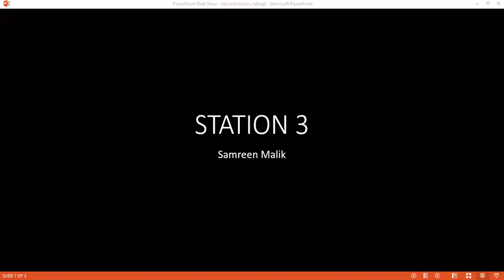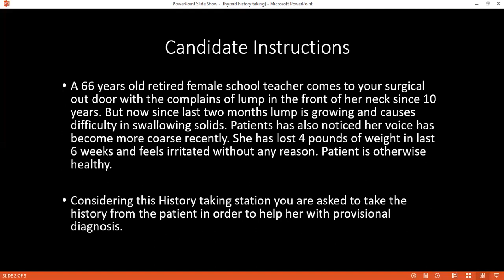HISTORY TAKING STATION OF THYROID LUMP